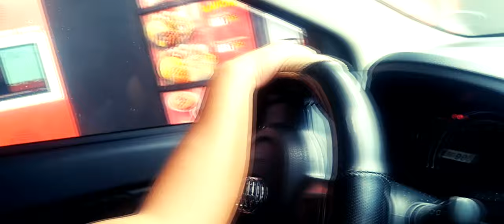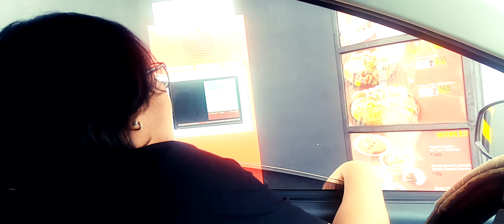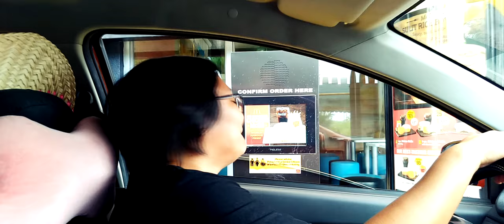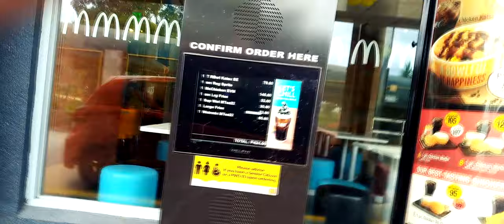LETTING THE PERSON IN FRONT OF ME DECIDE WHAT I EAT (JUMPACKED-FULL PACK-SULIT SA KAKULITAN)